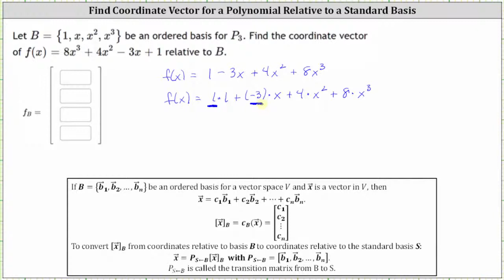Buscar vector de coordenadas para un polinomio en relación con una base estándar de P3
Este vídeo explica cómo encontrar un vector de coordenadas en relación con una base en P3.